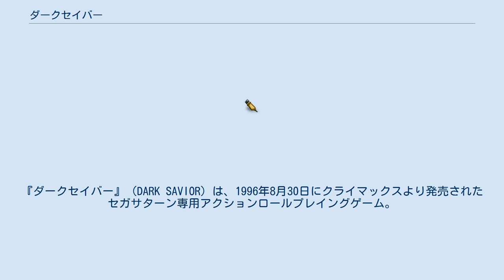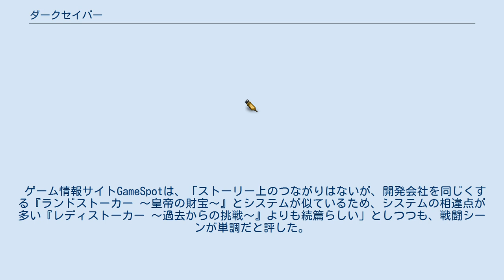ダークセイバー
『ダークセイバー』（DARK SAVIOR）は、1996年8月30日にクライマックスより発売されたセガサターン専用アクションロールプレイングゲーム。
本作は最初のステージによりシナリオが5つに分岐する「パラレルシナリオ」を採用しており、いずれのシナリオも同時間軸に存在しながら異なる展開を見せている。
 逮捕が難しいとされている凶悪な犯罪者やモンスターたちを、人並み外れた精神と武芸で監獄に送り込む賞金稼ぎたち。
彼らは国公認の部隊に所属し、バウンティハンターと呼ばれ活躍していた。
リュー・ヤーも、ラジーン国のバウンティ局特殊部隊に所属するバウンティ・ハンターのひとり。
彼は10年もの永きときに渡り、変態殺戮生物ピランを追い続けてきた。
その念願がようやく叶い、捕えたピランを輸送船で監獄島ジェイラーズに護送する日。
リュー・ヤーは危険か航海になるとわかりつつも、護送役を買って出る。
監獄島・ジェイラーズ島への護送中にビランが暴れ出したため、リューはふたたびビランを追うことになった。
 囚人として船で護送されている宿敵ピランが、檻から脱走することから始まる。
 ゲーム情報サイトGameSpotは、「ストーリー上のつながりはないが、開発会社を同じくする『ランドストーカー 〜皇帝の財宝〜』とシステムが似ているため、システムの相違点が多い『レディストーカー 〜過去からの挑戦〜』よりも続篇らしい」としつつも、戦闘シーンが単調だと評した。